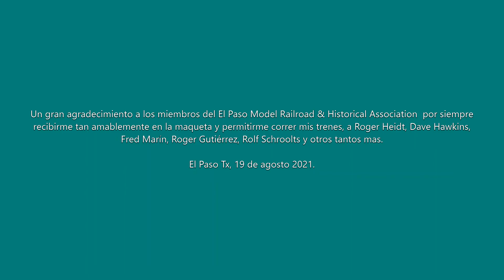El Paso Model Railroad Club 19-08-2021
Segunda visita de este viaje que realize a El Paso Tx en agosto del 2021.